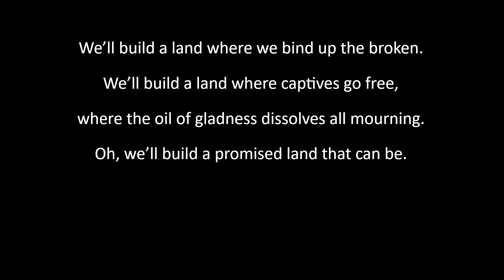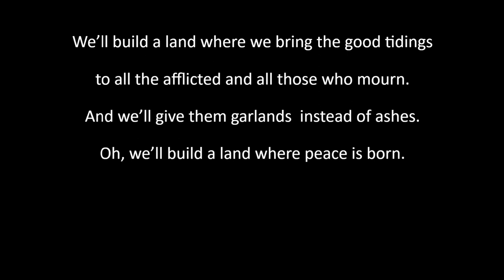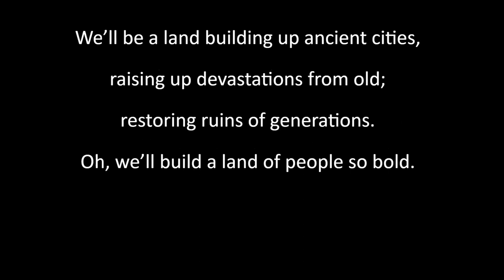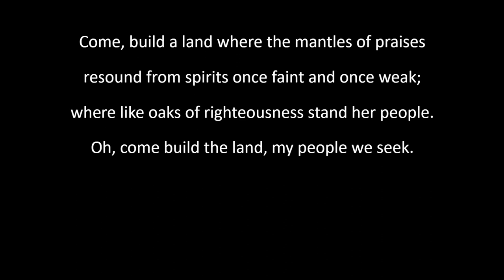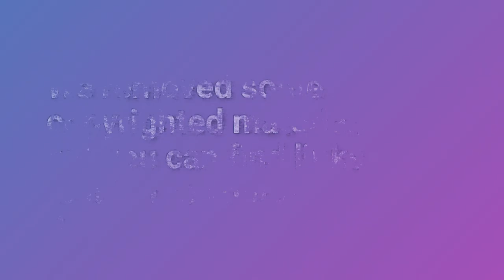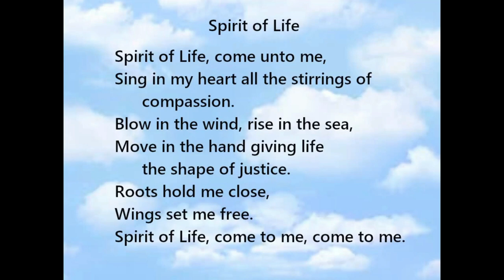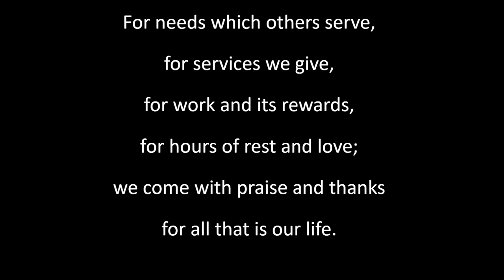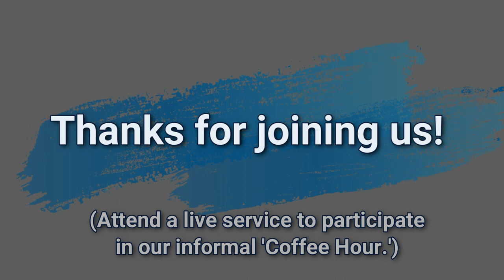11.15.20 | Rev Jennifer D Alviar: Healing Our Nation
Rev Jennifer D. Alviar : Healing Our Nation

Thank you to:
Music Director - Bruce Ruby
Worship Associate - Ronnie Dembowski
Zoom Host - Corina Pelloni

We encourage you to join us on Zoom while the Service is live. That way, you won't miss the 'Joys and Concerns' or our 'Coffee Hour' informal gathering after the Service.
The Service starts at 11:00 am - Check-in at about 10:50 to say "Hello."

Meditation @ 12:00
Sermon @ 17:24

Material that is protected by copyright has been removed from this video prior to posting on youtube.
This is done out of respect for the creator and out of legal concern.

Here is a link to the content that was removed:
Stone Soup (Animated Stories for Kids)

Would you like to join us on Sundays? Sign up for our weekly newsletter.

If you'd like to help with our Congregation's expenses, we appreciate it!

Follow us @TCUUC.Stuart

See you Sunday soon :)